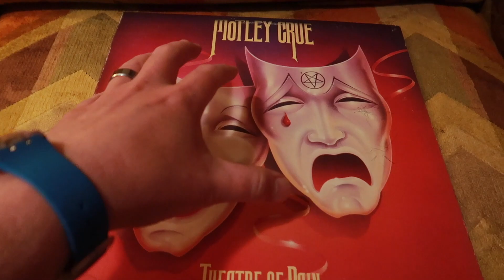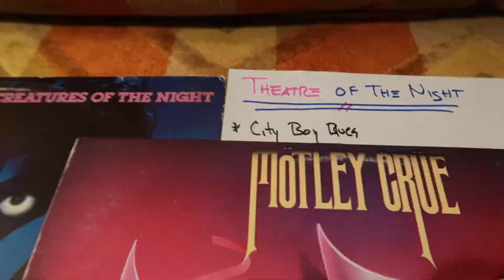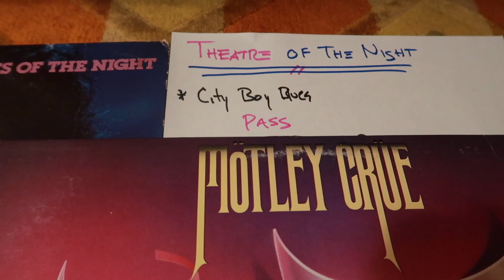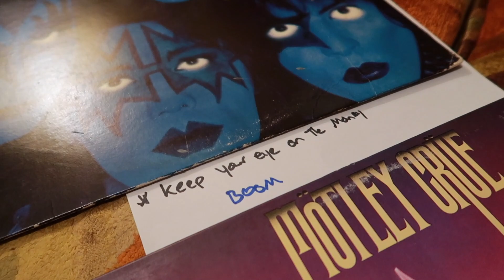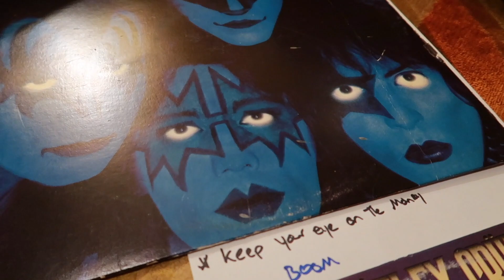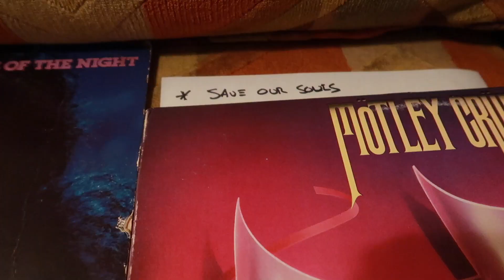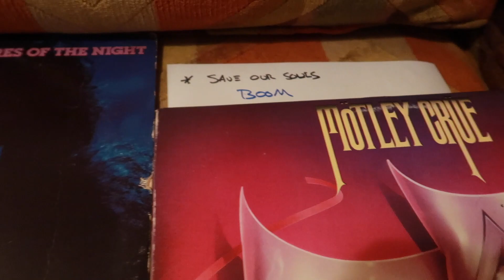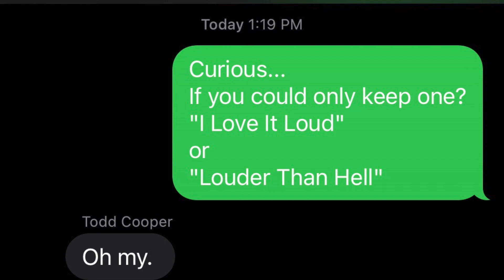What if Motley Crue Songs Appeared on KISS Albums?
Having some fun wondering what songs from Motley Crue's Theatre Of Pain, would fit on KISS Creatures Of The Night.

BECOME A KISS PEN PAL
**Send me a Postcard where you are from (Address below)
**Include your Return Address
**We can talk KISS & I will send you some Large Marge & Pee Wee swag

64190